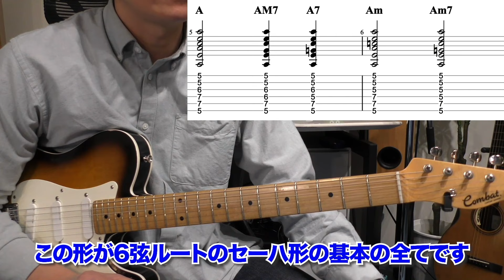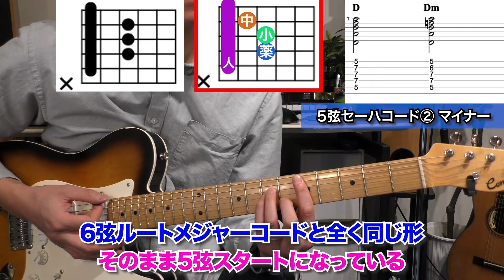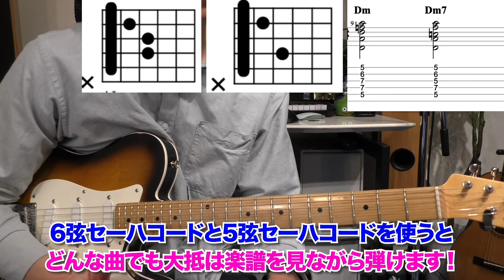【永久保存版】絶対必要な基本セーハコードを全て紹介、押さえ方解説＋ちょこっと理論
【使用ギター Combat製 Gerry McGeeシグネイチャー】

ーーーーもくじーーーーー

0:00 導入

02:07 セーハコード押さえ方のコツ

06:30 ちょこっとコード理論

10:48 ６弦ルートセーハコード

14:55 ５弦ルートセーハコード

19:30 知っておくと便利なsus4 add9

Combat社エンドース契約ギタリスト